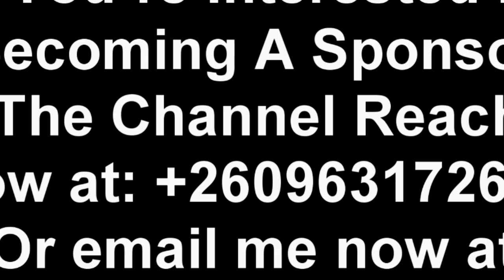Leave President HH Alone Please…………………….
Chilufya Tayali Attacks HH’s Wife & Daughter. Simon Mwewa Reacts “Watch The Entire Video”